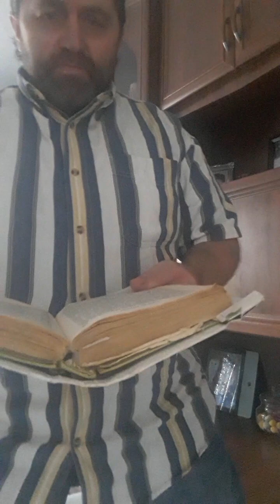Trwaj w powołaniu - Zwalczaj wszelkie zło .